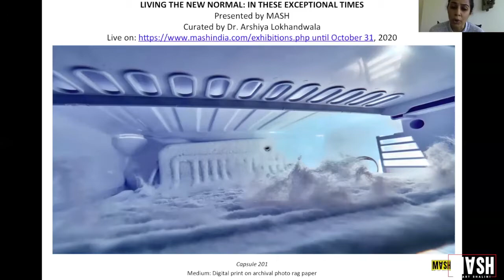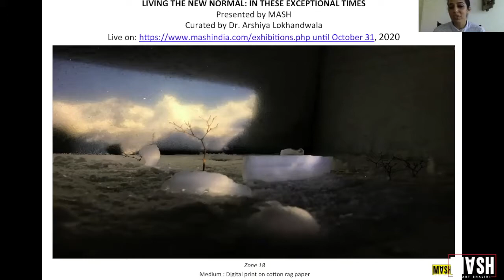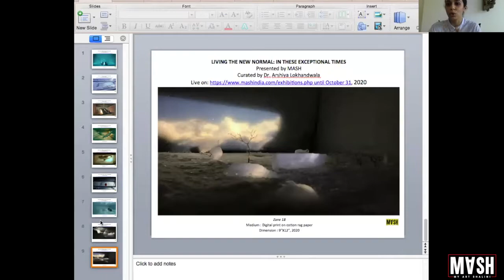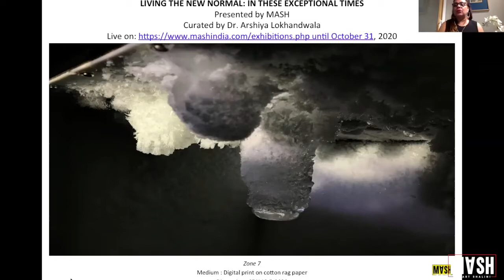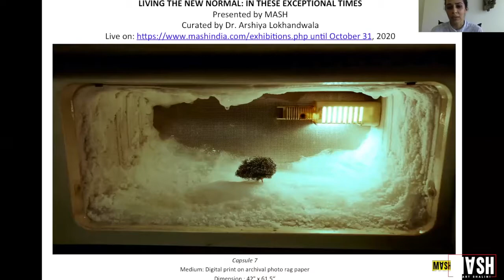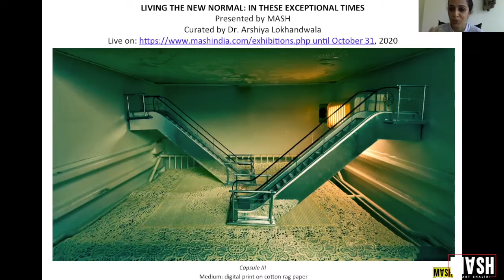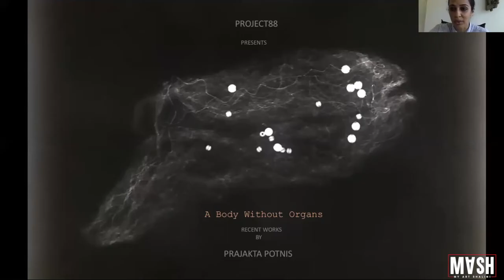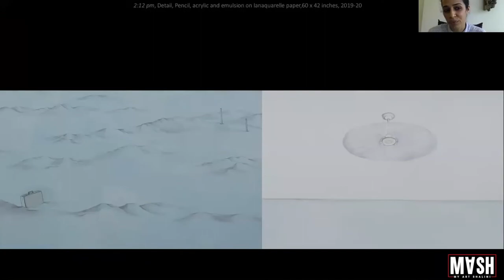MASH Webinar | Prajakta Potnis | Living The New Normal : In These Extraordinary Times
Webinar  with Prajakta Potnis as she speaks about her "CAPSULE SERIES"  hosted by Shalini Passi & Dr. Arshiya Lokhandwala

The talk is in conjunction with the Online exhibition LIVING THE NEW NORMAL: IN THESE EXCEPTIONAL TIMES that can be viewed